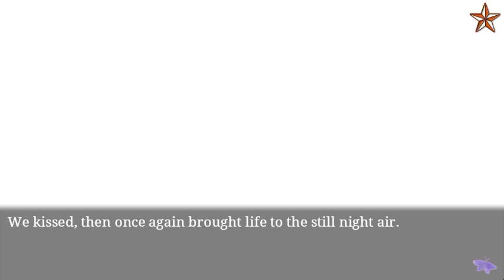Ninja Shadow Toya Epilogue